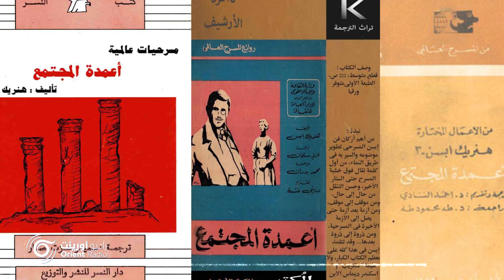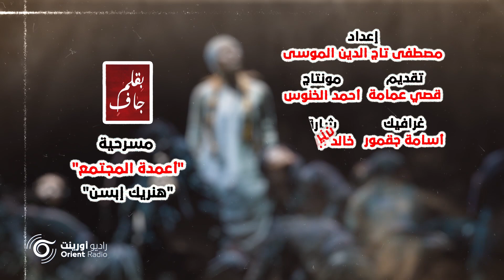مسرحية "أعمدة المجتمع" للمسرحي النرويجي "هنريك إبسن" - بقلم جاف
عودة الهاربين وسقوط الأقنعة، في مجتمعٍ يحكمه الرياء والنفاق.
إعداد: مصطفى تاج الدين الموسى.
تقديم فريق راديو أورينت.